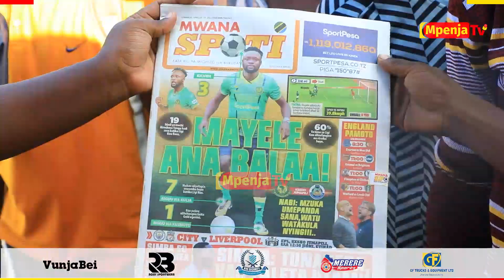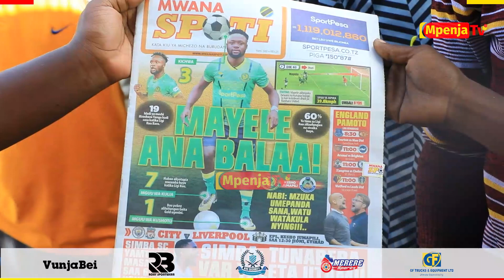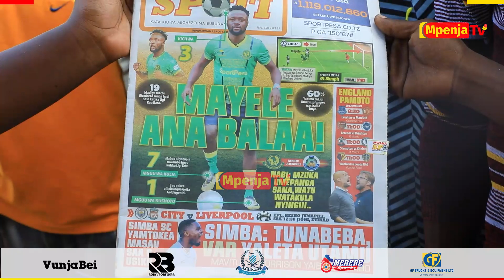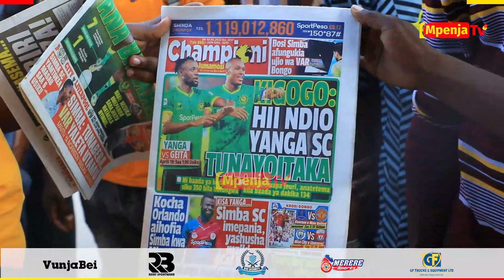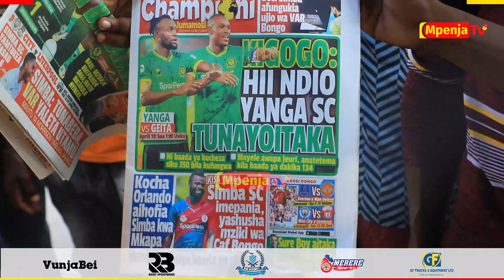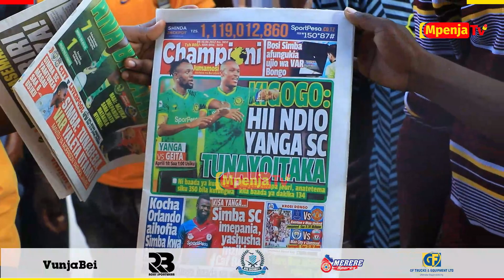"SIMBA TIMU YA KWANZA KUTUMIA VAR TOKA TUPATE UHURU/"MAYELE BALAA/HII NDIO YANGA TUNAYOITAKA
Jumamosi April 9,2022 Tumefika katika kijiwe cha Magazeti Kilichopo Soko la Karume Dar es Saalam ili kufahamu yale yaliyochomoza kwenye magazeti ya leo ya michezo, Fungua video hii ujione mazuri yaliyopo humu ndani wapo mashabiki kedekede wanaochagiza na kusoma vichwa vya habari vilivyopewa uzito mkubwa kwenye magazeti hayo